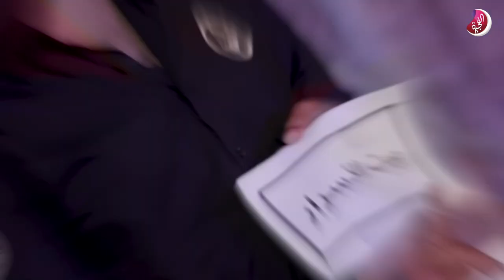عصام كاريكا يحتفل بعيد ميلاده مع فريق برنامج بيت الفن على تلفزيون الفجيرة